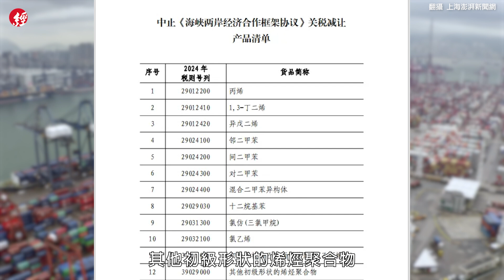大陸終止ECFA 12項關稅減讓 石化業慘成箭靶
中國大陸21日宣布石化類，包括丙烯等12種銷到中國大陸產品，2024年元旦起停止適用ECFA的關稅減讓，消息一出震撼台灣商界，大家都相當緊張，擔心成為下一個ECFA關稅減讓下的受害者。經濟部長王美花親上火線回應，指出陸方取消ECFA關稅減讓，是非常明顯的經濟脅迫。財信傳媒董事長謝金河表示，此次點名石化業，對台灣整體產業影響不大，但警告意味濃厚。石化公會理事長曹明則說，先前公會曾派人到大陸協商也沒用，擔心未來還有其他行業跟著受害。